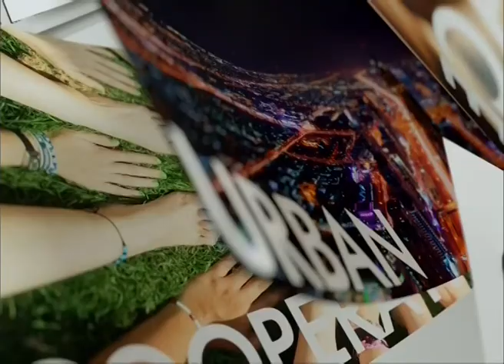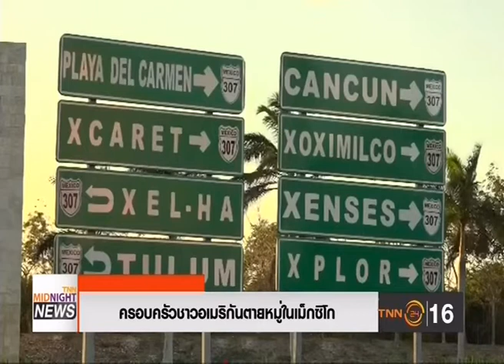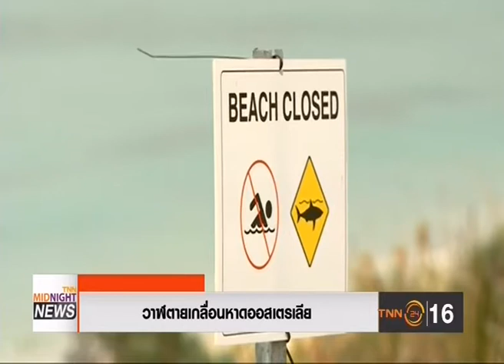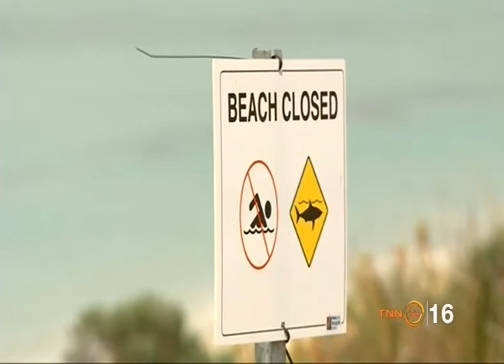🐶 25MAR18 📎1 ข่าวต่างประเทศ 🐕 ❝ปีจอ❞ 🐩 🌎 Abroad News 🌍 国外消息 🌏 🏊 🐬 🏊 🐋 🏊🏊 🐳